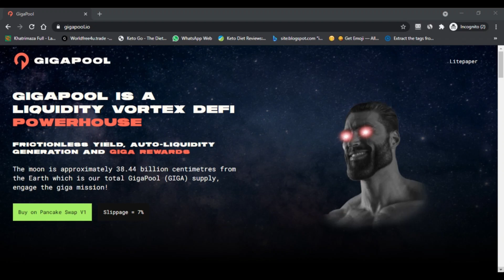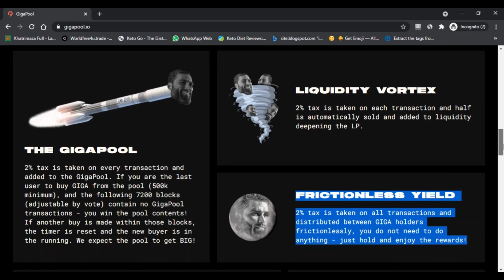Gigal pool token ! gigapool coin ! giga coin ! Gigapool :- Watch Full Details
THE GIGAPOOL 2% appraisal is taken on each trade and added to the GigaPool. In case you are the last customer to buy GIGA from the pool (500k least), and the going with 7200 squares (portable by vote) contain no GigaPool trades - you win the pool substance! If another buy is made inside those squares, the clock is reset and the new buyer is in the running. We expect that the pool ought to get BIG!

LIQUIDITY VORTEX 2% evaluation is taken on each trade and half is thus sold and added to liquidity fostering the LP.

FRICTIONLESS YIELD 2% cost is taken on all trades and flowed between GIGA holders frictionlessly, you don't need to do anything - basically hold and like the prizes!